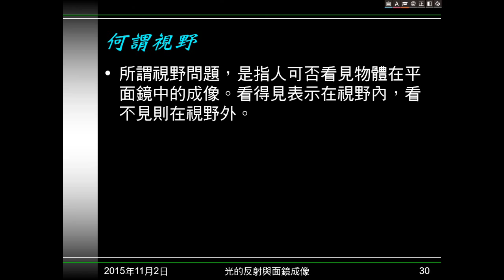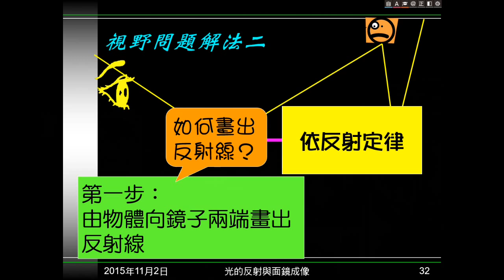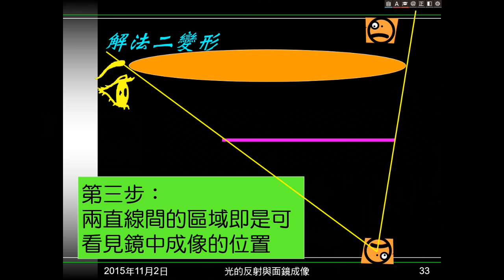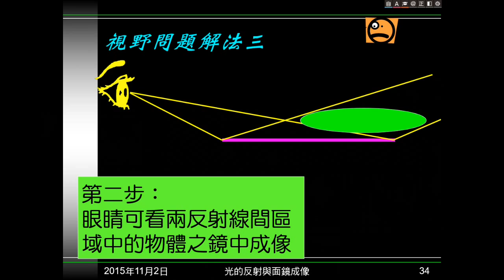104學年國二理化＿光12：視野問題解法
說明何謂視野問題。提出三種解決視野問題的方法。